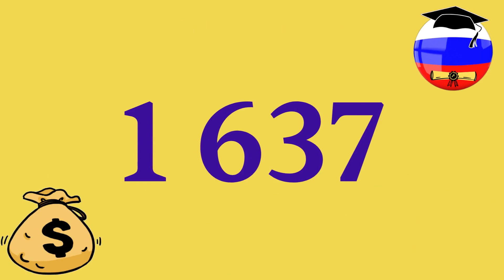ارخص اسعار الجامعات الروسية لدراسة تكنولوجيا الوسائل الإلكترونية لسنة 2024/2023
دراسة تكنولوجيا الوسائل الإلكترونية في روسيا 2023
مدة الدراسة في روسيا في اختصاص تكنولوجيا الوسائل الإلكترونية 4 سنوات